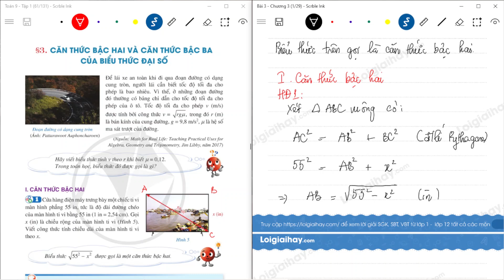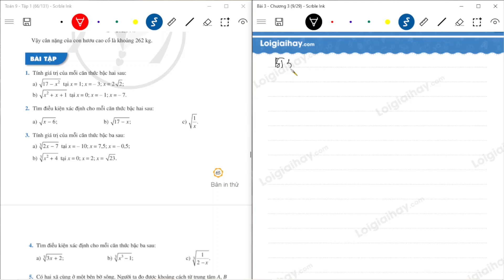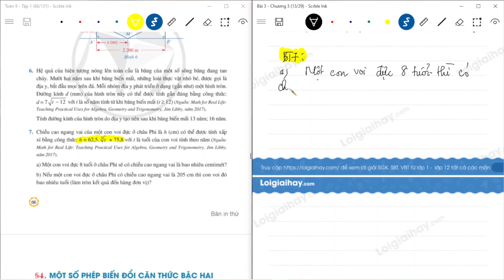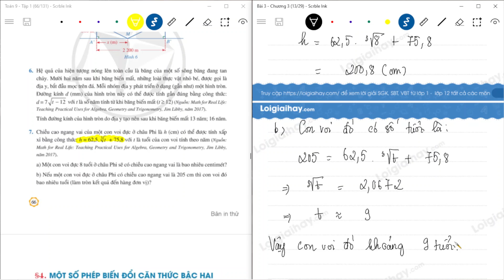Toán 9 Cánh diều Bài 3. Căn thức bậc hai và căn thức bậc ba của biểu thức đại số - Cô Ngọc Anh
Bài 3. Căn thức bậc hai và căn thức bậc ba của biểu thức đại số SGK Toán lớp 9 tập 1 Bộ sách Cánh diều với lời giải chi tiết, ngắn gọn nhất sẽ giúp các em nắm bắt các kiến thức cơ bản và nâng cao một cách nhanh nhất
Phần mở đầu: 00:00
Câu hỏi khởi động. 0:18
Hoạt động 1. 2:50
Luyện tập 1. 7:02
Luyện tập 2. 10:32
Hoạt động 2. 12:02
Luyện tập 3. 15:52
Hoạt động 3. 18:25
Luyện tập 4. 21:06
Luyện tập 5. 23:58
Hoạt động 4. 25:30
Luyện tập 6. 29:02
Bài 1. 32:17
Bài 2. 36:01
Bài 3. 38:07
Bài 4. 41:54
Bài 5. 43:45
Bài 6. 52:04
Bài 7. 55:15